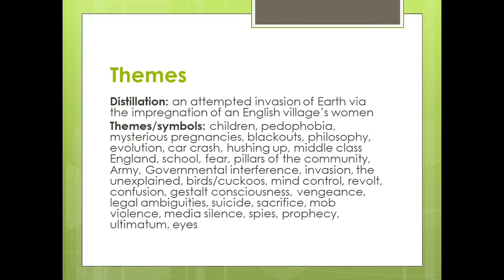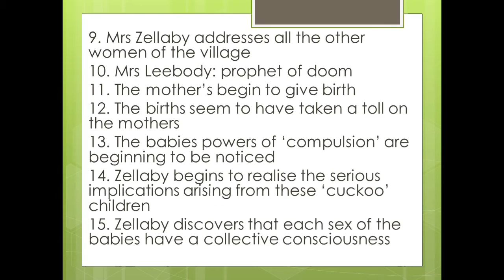The Midwich Cuckoos by John Wyndham - Review and Analysis (spoilers)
Vince Sheehan talks about this novel as well as providing a simple slideshow of its themes and structure

The Midwich Cuckoos
Distillation: an attempted invasion of Earth via the impregnation of an English village’s women

Themes/symbols:
children, pedophobia, mysterious pregnancies, blackouts, philosophy, evolution, car crash, hushing up, middle class England, school, fear, pillars of the community, Army, Governmental interference, invasion, the unexplained, birds/cuckoos, mind
control, revolt, confusion, gestalt consciousness, vengeance, legal
ambiguities, suicide, sacrifice, mob violence, media silence, spies, prophecy,
ultimatum, eyes

Structure:

Part 1
1. Midwich cordoned off
2. The night of the 26th September prior to 22:17
3. The silent village
4. The photograph
5. The village wakes up

6. Life seemingly returns to normal - but Richard & Janet are asked to keep an eye on things...
7. Ferralyn & Angela tell each other about their unexpected pregnancies
8. Doctor Willer & Zellaby link the pregnancies with the ‘dayout’ and they discuss ways to avoid a panic
9. Mrs Zellaby addresses all the other women of the village
10. Mrs Leebody: prophet of doom
11. The mother’s begin to give birth

12. The births seem to have taken a toll on the mothers
13. The babies powers of ‘compulsion’ are beginning to be noticed
14. Zellaby begins to realise the serious implications arising from these ‘cuckoo’ children
15. Zellaby discovers that each sex of the babies have a collective consciousness

Part 2
16. The children murder Jim and David Pawle
17. A crowd decides to attack the Grange
18. Eric is interviewed by the Chief Constable: Sir John is almost killed
19. Bernard talks to the children
20. Bernard shares the ultimatum given by the children with David & Zellaby
21. Zellaby blows the children & himself up